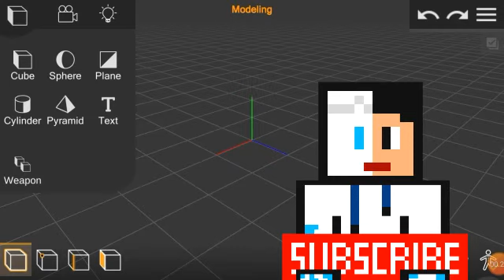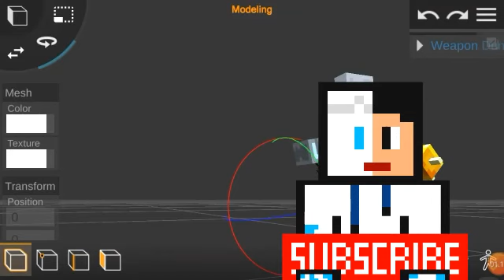3D Weapon Minecraft Dungeons - Prisma 3D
Download